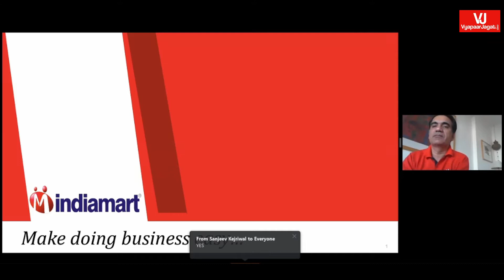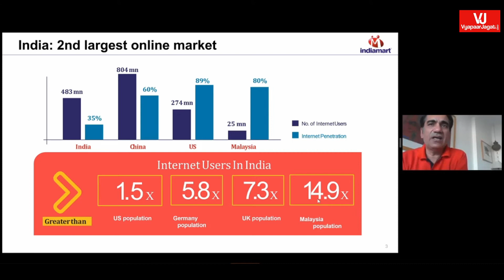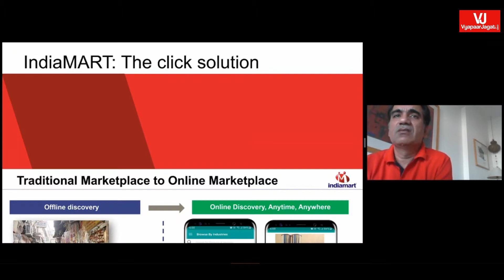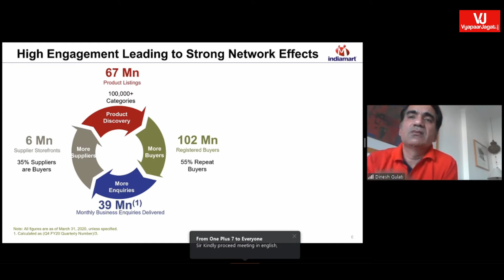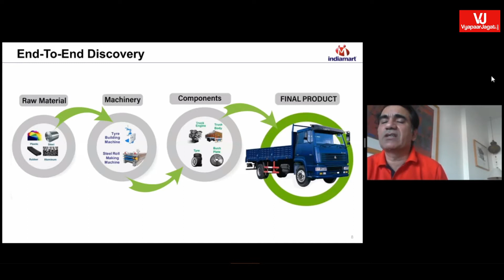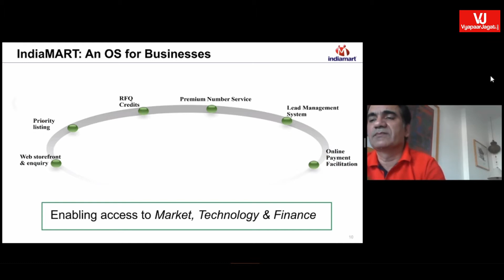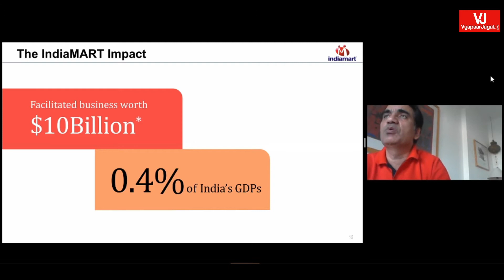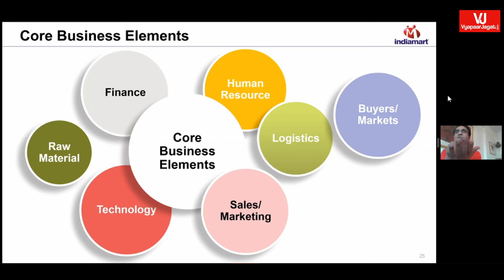Inspiring Journey of Mr.DINESH GULATI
We've heard about them and many of us are using their services. Now, its time to meet the master mind behind all the innovative practices at IndiaMART - Mr. Dinesh Gulati (COO, IndiaMART).

IndiaMART is a remarkable story in Indian ecommerce. The company clocked Rs 533 crore in profitable revenue in fiscal year 2019—and listed publicly on the stock-markets in June 2019. This is rare for internet companies in India.Today, more than 5.5 million MSMEs are registered on the IndiaMART platform, which lists 63 million products.

Prior to joining IndiaMART, Dinesh Gulati has served as the Group President at Indian Express. With a vast experience of entrepreneurship spanned for over 25 years, he has also worked at CXO levels with leading brands like Bharti Airtel Limited, Kodak India Limited and Reliance Infocomm Limited.

Please do join us for the 4th edition of BNI Zenobia's Talk of the Town Series with Mr. Dinesh Gulati (COO, IndiaMART)